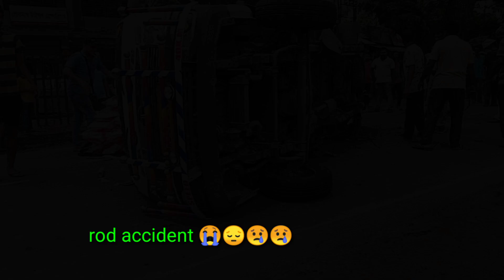গাইঘাটা যশোর রোডে মারাত্মক ভয়ংকর এক্সিডেন্ট 😳😳 😞😢😔